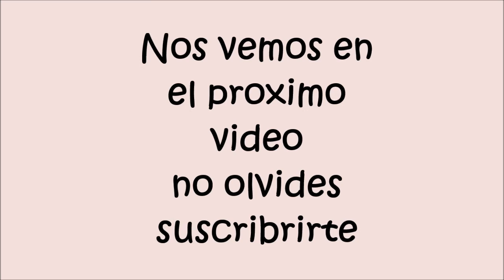Muñequitas// DIY //reciclando//laticas de gaseosa